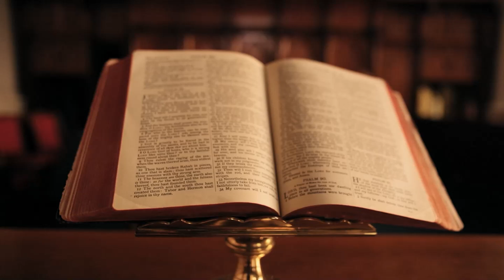Bạn Đang Nghĩ Gì? | Cô Mỹ Hạnh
Hội Thánh Tin Lành Lời Sự Sống Hà Nội
Cụm Điểm Nhóm Tây Hồ - Hai Bà Trưng

Kênh Youtube của cụm điểm nhóm Tây Hồ - Hai Bà Trưng trực thuộc Hội Thánh Tin Lành Lời Sự Sống Hà Nội